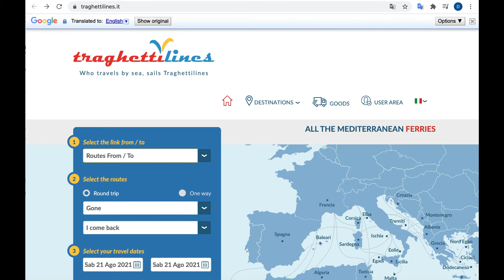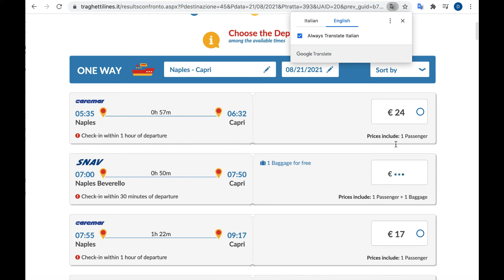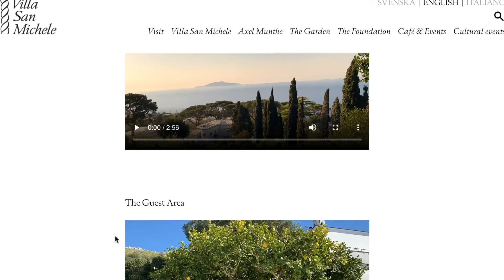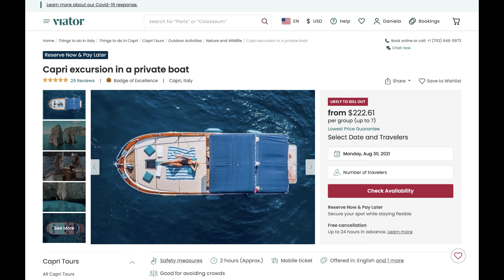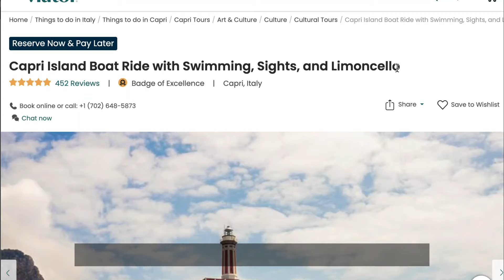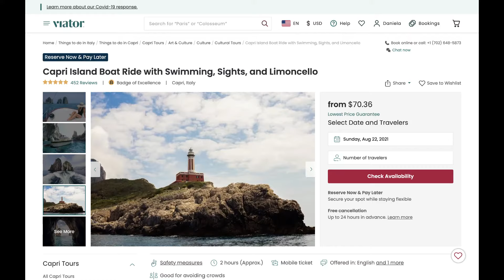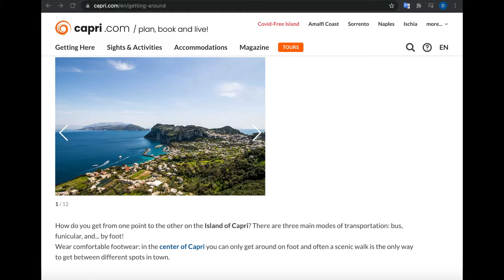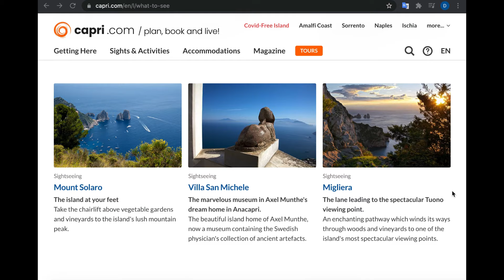Do Capri , Italy RIGHT ➡️ Upscale vs Adventurous Experience?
I did not do my research before visiting Capri and I regret it-- just a little bit. I wished I would have planned it better (as a tourist we often don't have internet access to search for things to do last minute). DON'T MAKE MY MISTAKES! Capri is a BUCKETLIST experience and you gotta do it right ❤️ Hope this video helps!

VIATOR LINKS (Boat Tour):
⚓️ Upscale experience $$$$:

🔥 HOT LINKS 🔥

THE SONGS FROM THIS VIDEO

JOURNALS / BOOKS
📕The 4 Month Self-Evolution PLAN
📚 BEST Self-help book, journal, & planner

- Why I Am Quitting Corporate America To Become A Freelancer
- How I Became A Therapist Nomad At BetterHelp
- This Is How I Entered The EU During COVID (as a US citizen)

🔥Use my link for amazing MENTAL HEALTH courses by Tiffany Roe:
CODE: 211021_6zyz1fvk
* It's a great tool when you are in the early stages of being a therapist. It will teach you lots and give you ideas on how to present psychoeducation to your clients.

TIMESTAMPS
0:00 intro
1:18 Two itinerary options
1:35 How to buy your ferry tickets
3:16 Option A $$$$$
04:13 Upscale Private Boar Tour
5:48 Option B $$$
8:39 Adventures to pick from
11:07 Dubai NEXT!?